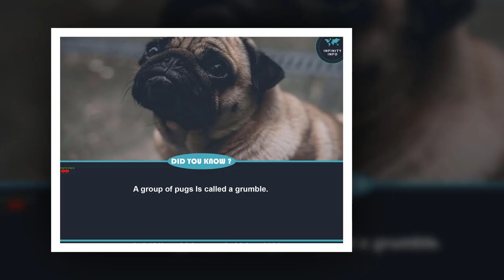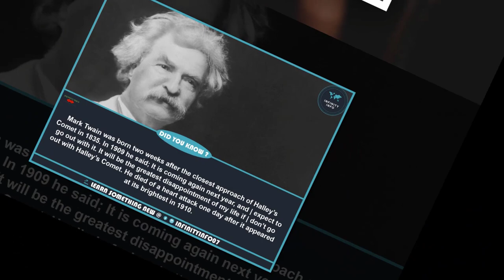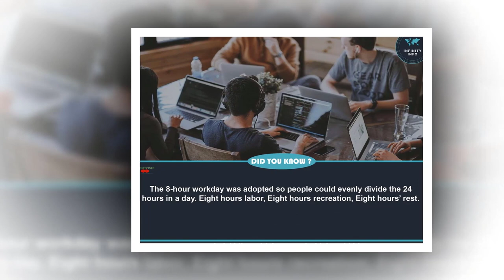You should know the top 10 interesting facts - | INFINITY INFO ∞ Part - 10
Here in this video, you will see about the Facts you should know everyday! [Fact Video Part - 10 ]

❖❖❖ FASCINATING FACTS YOU SHOULD KNOW EVERYDAY! ❖❖❖ BONUS FACTS ❖❖❖

►►►► 1. At birth, a baby panda is smaller than a mouse.
►►►► 2. The scientific name for Giant Anteater is Myrmecophaga Tridactyla. This means “ant eating with three fingers”.

★You Can Suggest Me Videos On  YouTube Channel Or By Posting A Comment In  Videos Comment Box!!

❖❖❖❖ INFINITY INFO Sources ❖❖❖

❖❖❖❖ MUSIC SOURCE ❖❖❖

general knowledge everyone should know, 100 facts everyone should know, interesting facts about world, top 10 amazing facts of the world, interesting facts about life, interesting facts about life with pictures, true interesting facts, unbelievable facts,